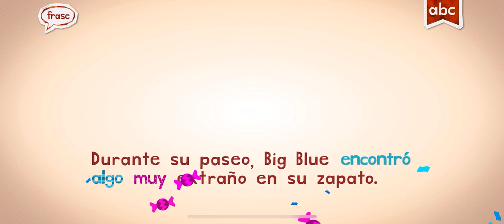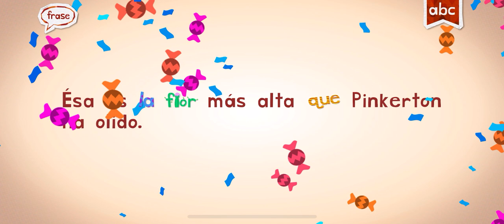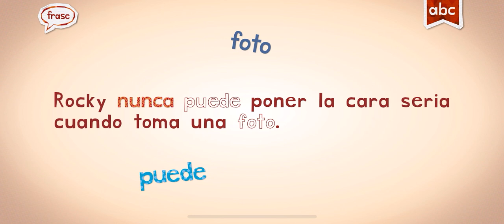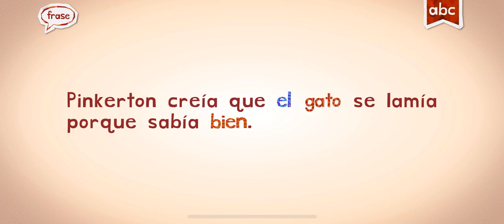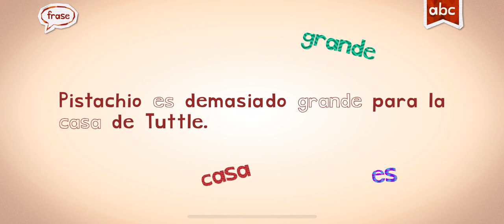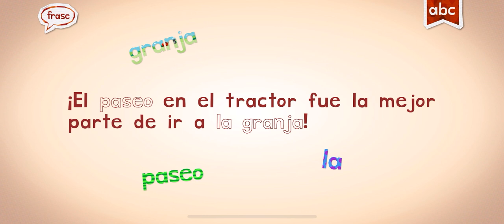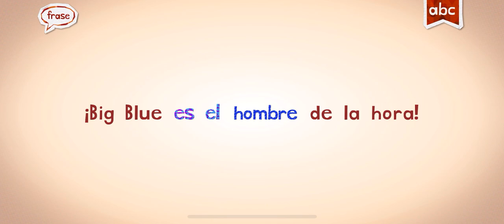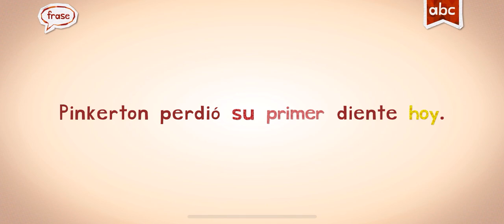Español (Spanish)#3 End less Learning New Words In Spanish